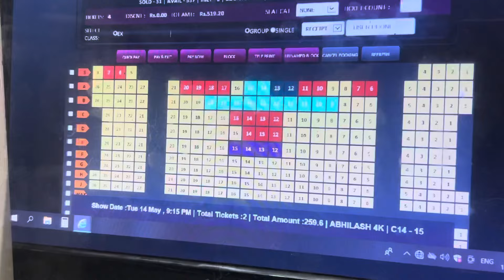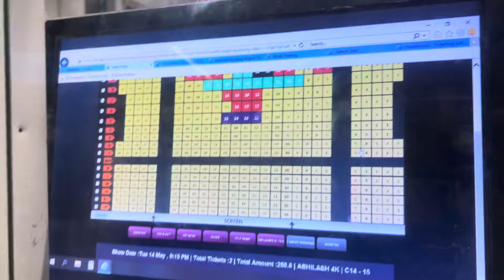മലയാളി from India 🇮🇳/സിനിമക്കി പോയപ്പോൾ 😳😳